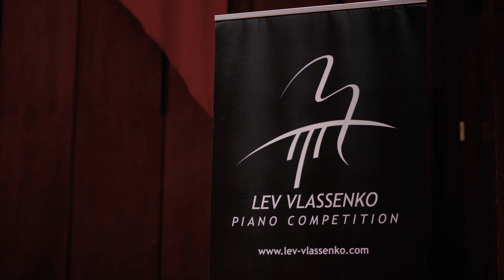Yamaha CFX Pianos at the Lev Vlassenko Piano Competition 2019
We very happily supported the Lev Vlassenko Piano competition this year at the Queensland Conservatorium. This Piano competition gives young pianists a chance to compete and perform at an incredibly high level. For performers to play their best our resident piano technician Julian Morgan-Smith helps ensure the two Yamaha CFX Concert Grand Pianos sound and feel as good as possible onsite for the duration and putting in extra hours to make the instruments maintain peak performance.